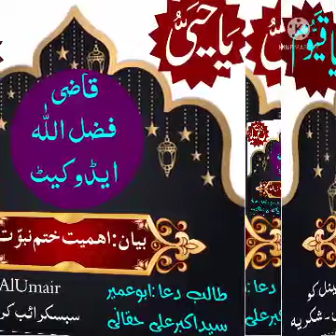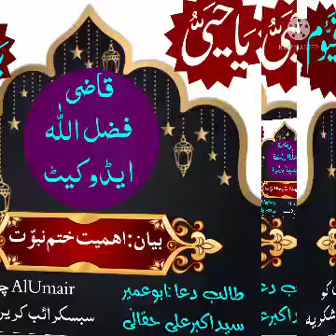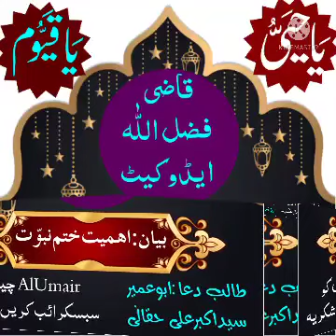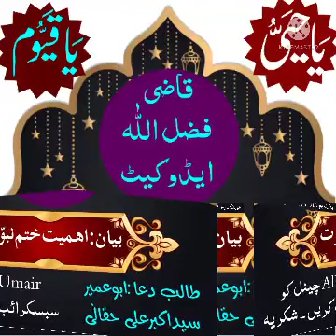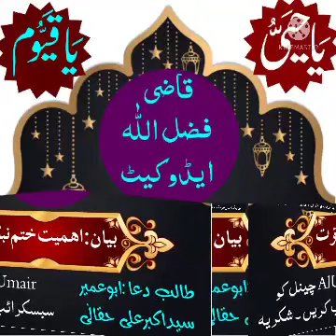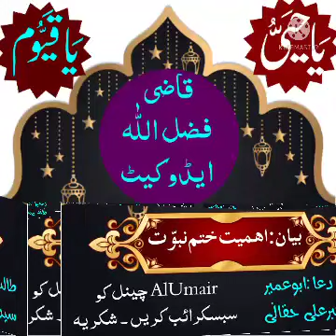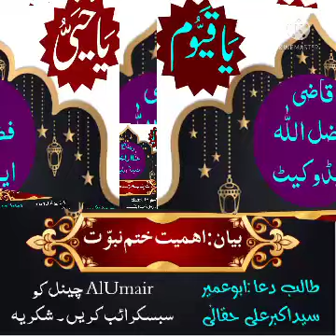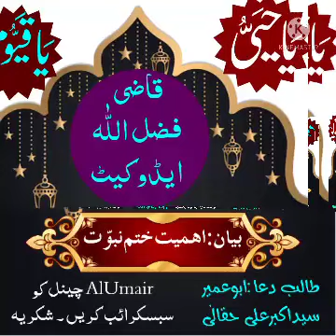قاضی فضل اللّٰہ ایڈوکیٹ (بیان) اہمیت ختم نبوّت